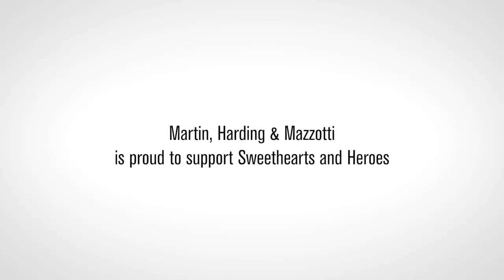ThisWillChangeTheWorld - Trailer - Sponsored by Martin, Harding & Mazzotti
Sweethearts & Heroes ignites every environment we are in with real life superheroes!

We leave every auditorium, classroom and board room on fire with the tools individuals need to SaveTheWorld!